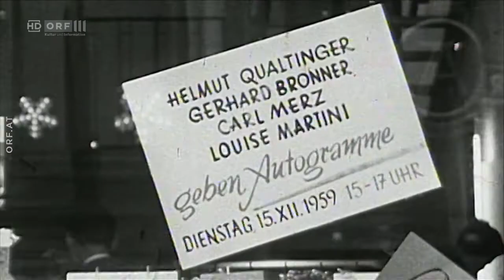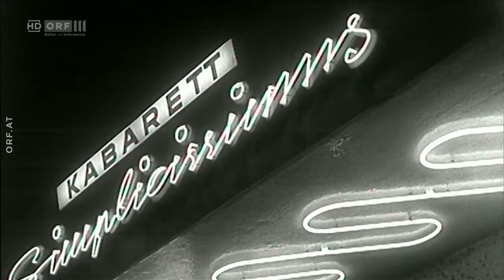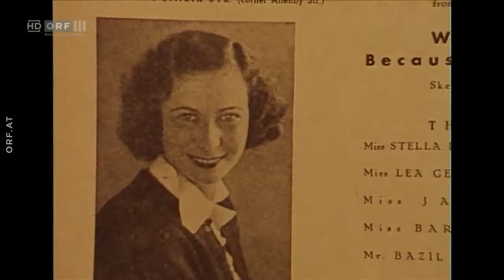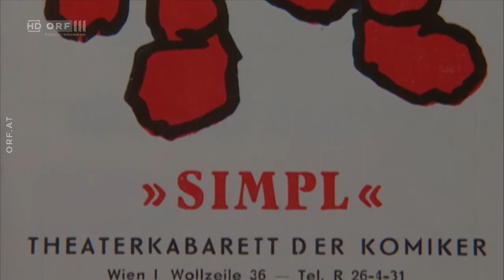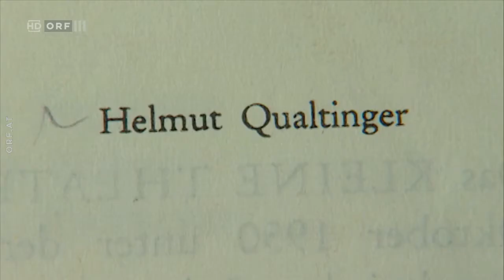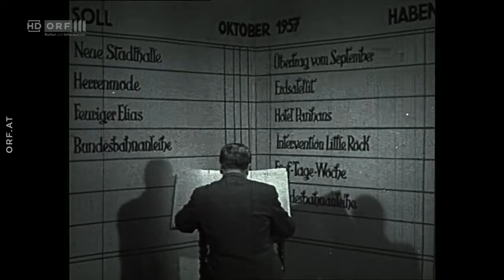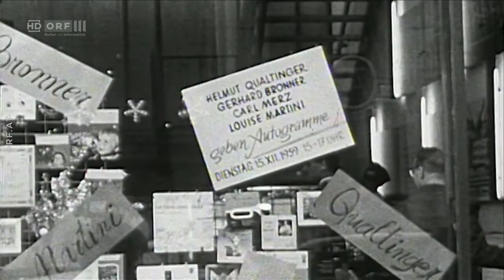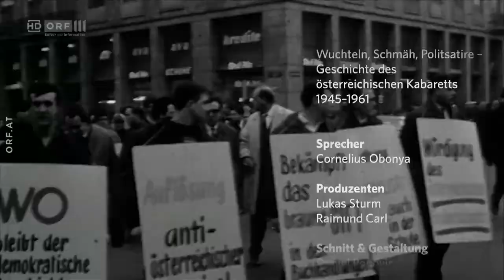Wuchteln, Schmäh, Politsatire - Geschichte des österreichischen Kabaretts 1945 - 1961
Im Jahr 1945 ist der Zweite Weltkrieg endlich zu Ende. Wien liegt in Trümmern, doch Österreich hat schon eine provisorische Regierung und steht aus der Asche der Bomben wieder auf. So, wie sich die ersten Lebenszeichen der Freiheit unter der alliierten Besatzung zeigen, regt sich auch die Kabarettszene - Simpl, Werkl, Literatur am Naschmarkt und Lieber Augustin öffnen wieder ihre Pforten. Auch die überlebenden Größen der Szene kehren wieder nach Wien zurück. Hermann Leopoldi, Karl Farkas oder Gerhard Bronner treten wieder auf.